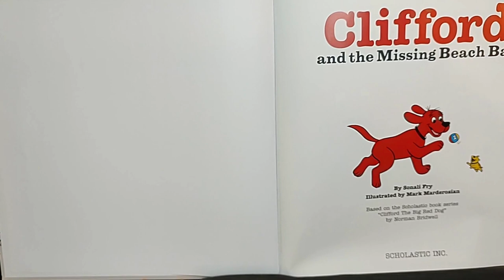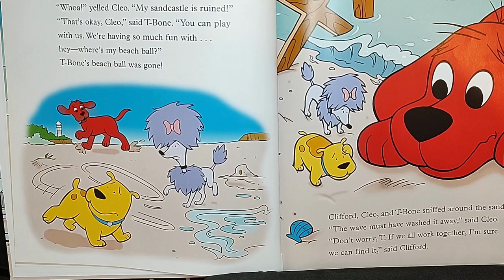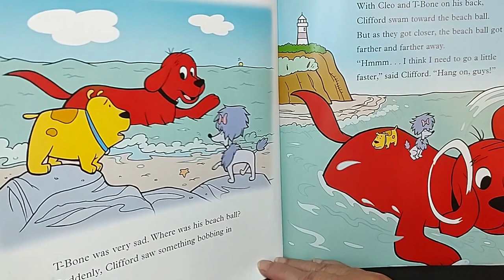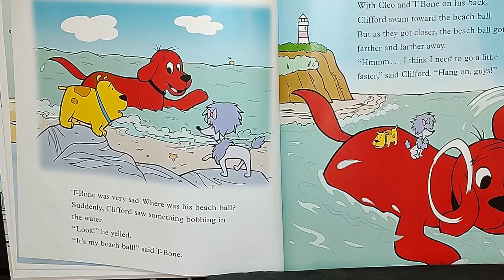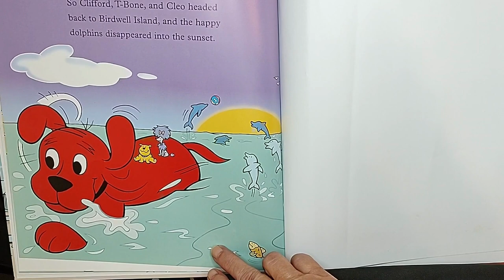READ ALOUD Children's Book - Clifford and the Missing Beach Ball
Clifford and the Missing Beach Ball. Written by Sonali Fry. Illustrated by Mark Marderosian.